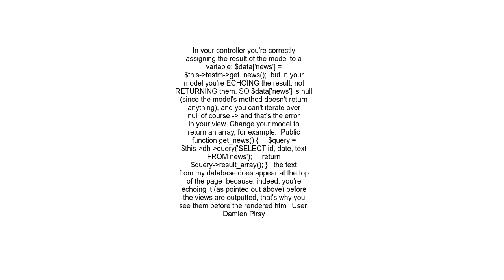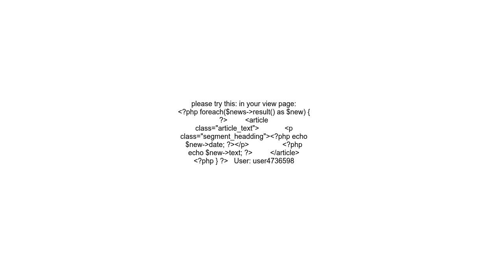Codeigniter using foreach in view